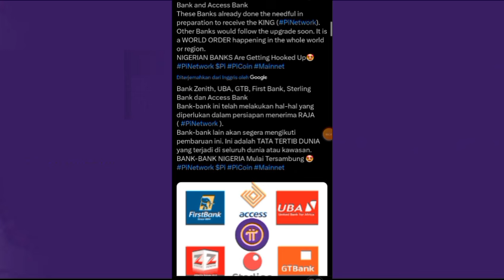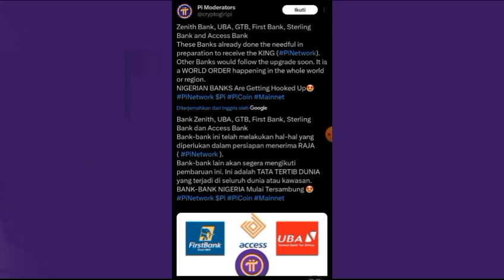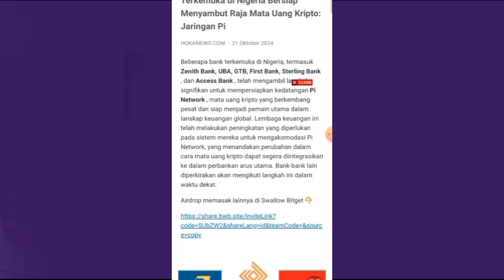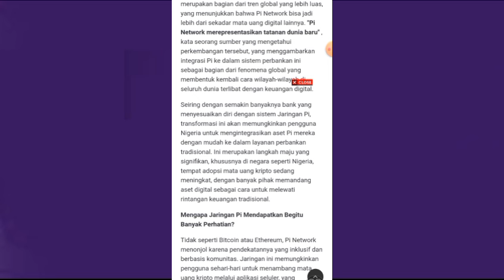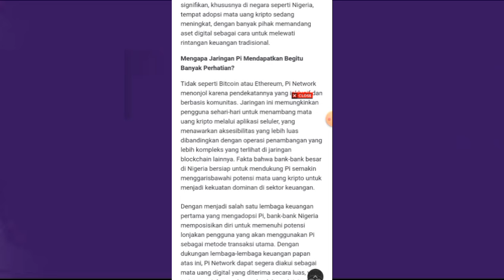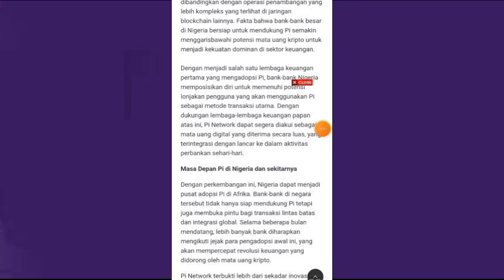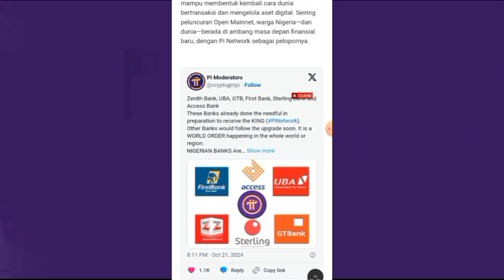PINETWORK TERBARU~SEMAKIN YAKIN OPEN MAINET | BANK BANK NIGERIA MULAI MERAPAT KE PINETWORK